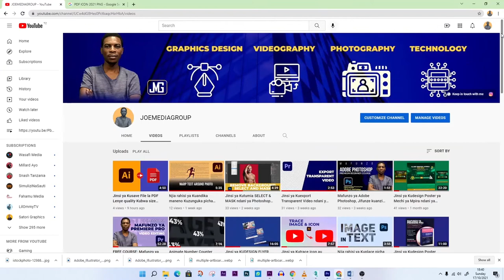Hatua 5 za Kujifunza Graphics Design Mwenyew Bila kwenda Chuo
Hauhitaji sana Chuo ili kujifunza Graphics Design unachotakiwa kujua ni mambo gani ya kufanya na hatua zipi ni muhimu kupita ili kufikia hatua ya kuwa aina ya designer unayetaka kuwa hapa.
Katika video hii nimekufundisha hatua za kufuata ili uweze kujifunza Graphics Design Mwenyew bila kwenda shule au chuo chochote cha graphics Design, tazama mapaka mwisho usiache kusubscribe na kulike video hii, share na yeyote ambaye unadhani anahitaji kujua zaidi kuhusu masuala ya ujuzi huu.

0:00 -Intro
1:38 -principles of design
2:08 - Learn software/programs
3:00 - Connect
3:56 - Choose Niche
4:50 - Create portfolio
6:00 - outro